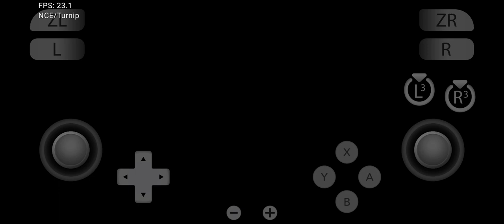Assassin's Creed Rogue Gameplay on Snapdragon 695 | Yuzu NCE v226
Today, I'm testing Assassin's Creed Rogue on Snapdragon 695 using Yuzu NCE v226, a Nintendo Switch emulator for Android. I've also tested the same game on MOBOX Esync, and you can watch the results

Assassin's Creed Rogue is now newly playable on Yuzu NCE and serves as a DLC to Assassin's Creed IV: Black Flag. Overall, I believe this game has the potential to be as playable as Black Flag, despite encountering various glitches (I've experimented with different drivers, each presenting its own set of glitches).

In terms of performance, the game is currently laggy, unlike Black Flag. Nevertheless, let's remain hopeful for stability updates that could enhance the overall gaming experience.

DEVICE
Realme 9 pro (root)
Android 14 (Pixel os)
Yuzu NCE v226
Messa Turnip R12 aggressive

SETTINGS
System:
Speed: 100%
Dock Mode: Off

Graphic:
Accuracy: Normal
Resolution: 0.5 (540p/360p)
Vsync Mode: Immediate (off)
WAF (Bilinear)
Disk shader cache: On
Use Asynchronous shaders: On

Assassin's Creed Rogue may also perform the same way on Snapdragon 720g, Snapdragon 732g, Snapdragon 750g, and Snapdragon 680.